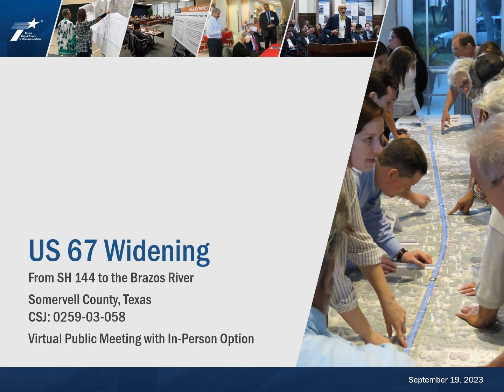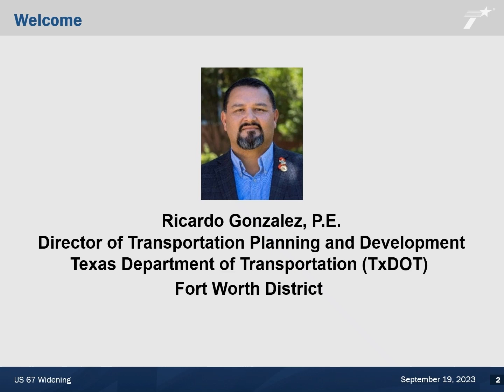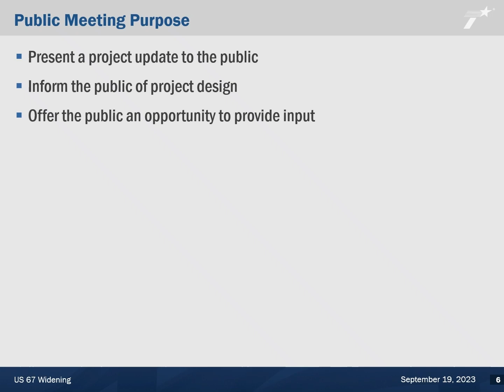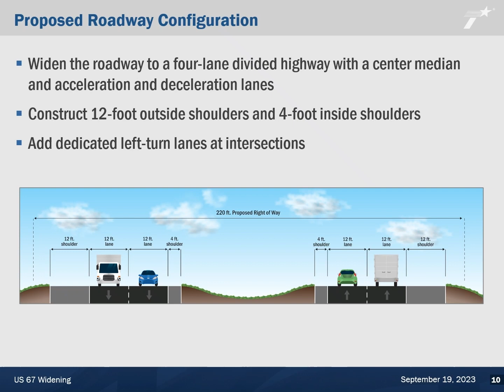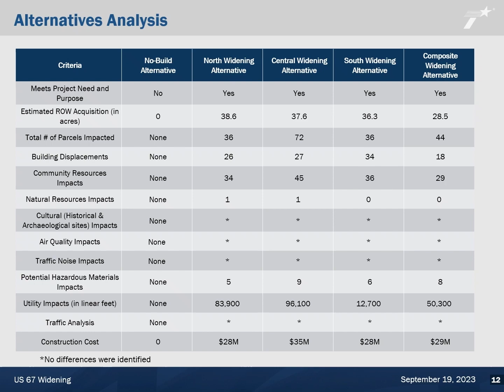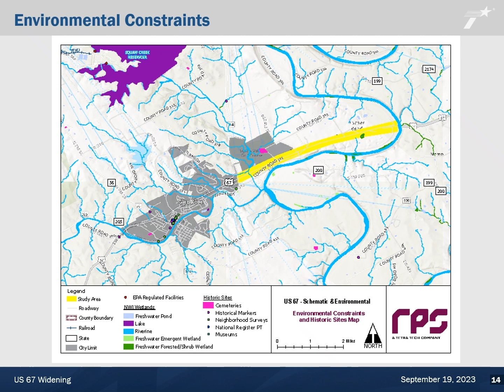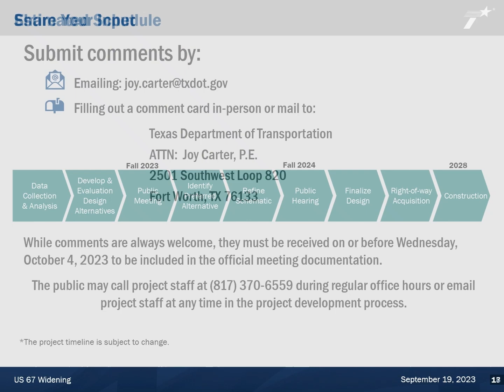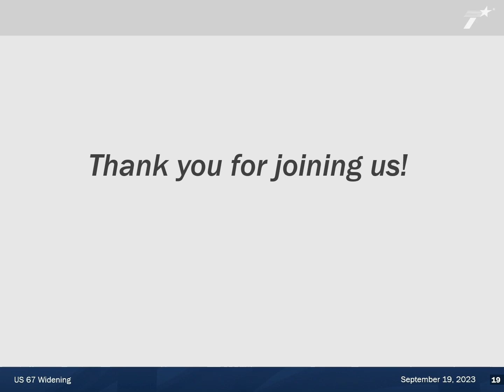US 67 Widening from SH 144 to Brazos River - virtual public meeting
The purpose of the public meeting is to share information about the US 67 Project in Somervell County, including proposed improvements, design plans, and environmental and other design considerations, and receive input from the public.